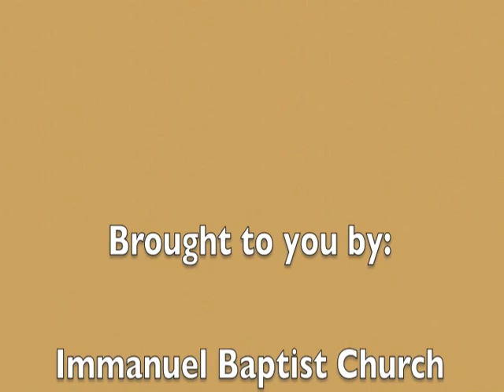Surprises In Hell - Bro. Steve Davis of Immanuel Baptist Church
Bro. Steve Davis teaches on the thought " Surprises in Hell " during Sunday School on January 27th, 2013 at Immanuel Baptist Church, Florence, Ky .  Website is